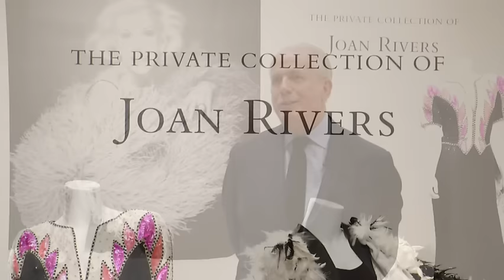Joan Rivers belongings up for auction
From fine French furniture to Faberge picture frames: Joan Rivers’ belongings up for auction at Christie's New York later this month.